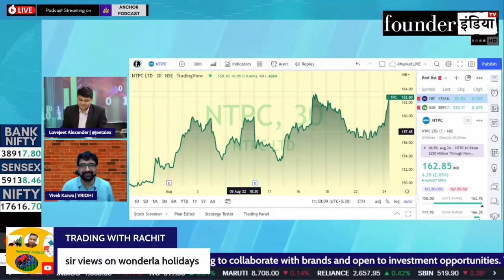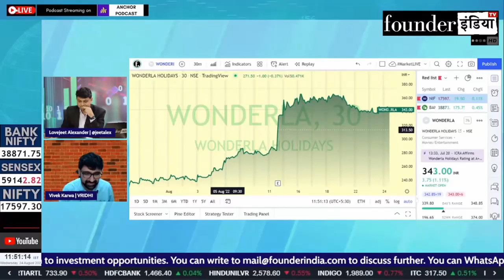Wonderla Holidays Ltd. के शेयर में क्या करें? Expert Opinion by Vivek Karwa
Analysis of: Wonderla Holidays Ltd.

Shows on StockMarket, equity, trading, investment, commodity, personalfinance, tax, cryptocurrency, blockchain, reviews, wonderlaholidays wonderla marketanalysis, startups, policyreviews, nifty sensex, and much more.